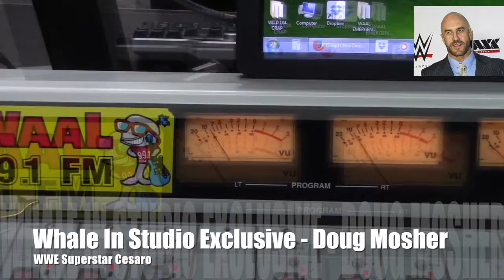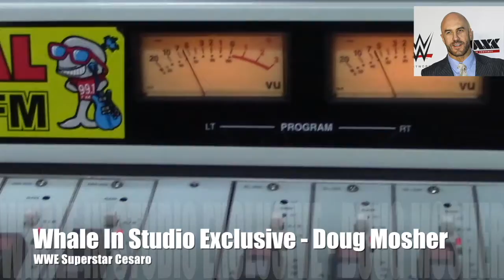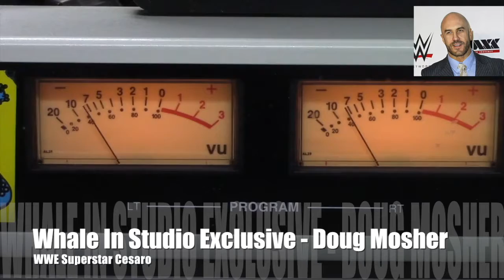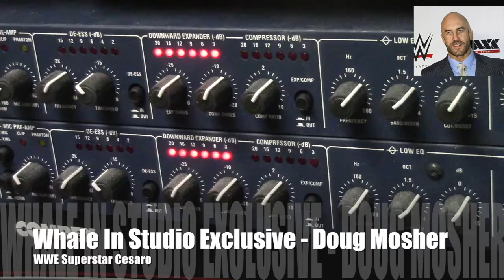Interview WWE Cesaro - Whale In Studio Exclusive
Doug talks to WWE Superstar Cesaro on the Whale Line about his career, fans and upcoming title defense against New Day in Binghamton on Friday January 20, 2017